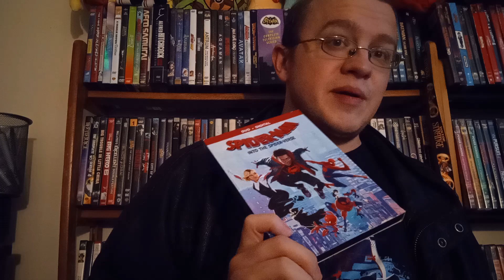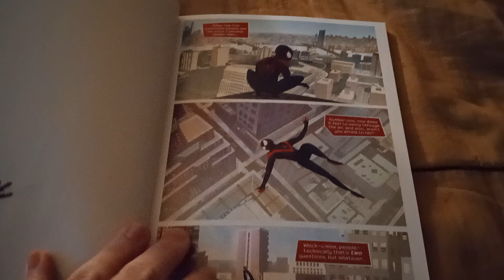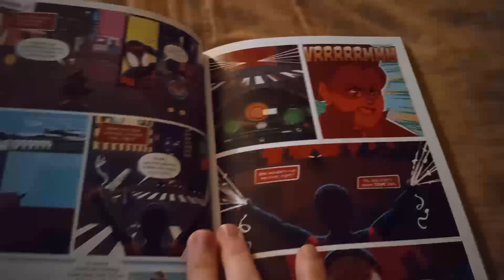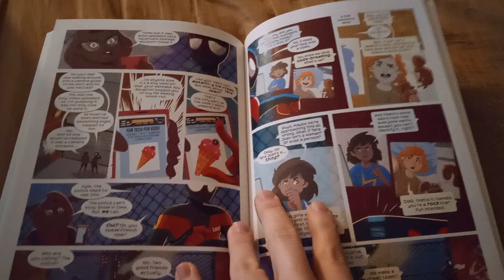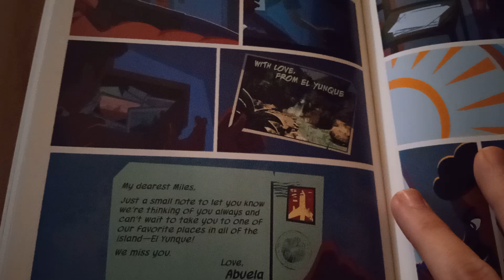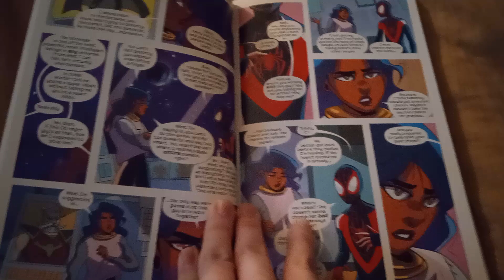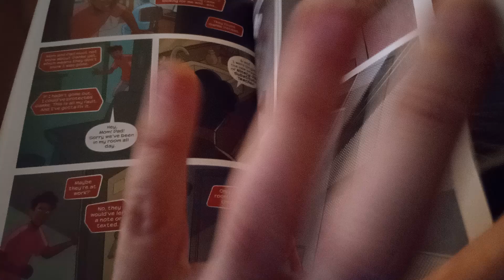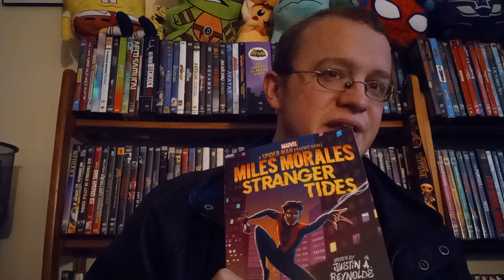Miles Morales Shock Wave & Stranger Tides (DOUBLE REVIEW) | Spectacular Adventures - Lazy Universe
Miles Morales has been an all star in the world of video games and movies but how about comics? Well, let's dive into some comic books on some Miles adventures!